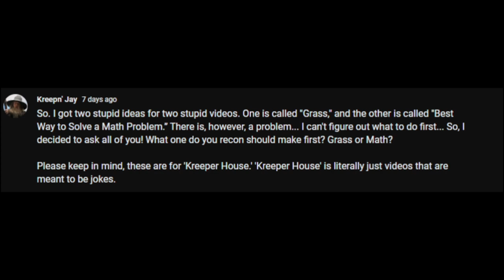GRASS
I touch grass.

~Music~
* Midieval Astrology - Underbelly & Ty Mayer